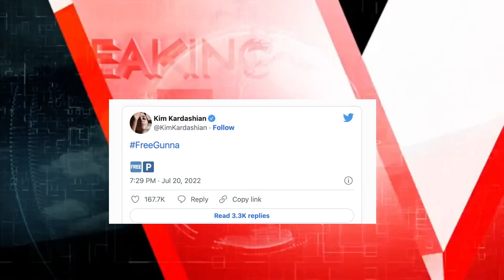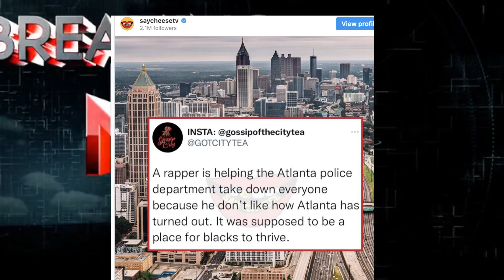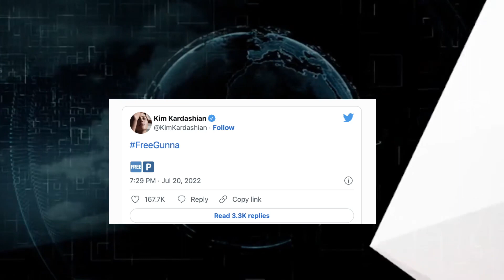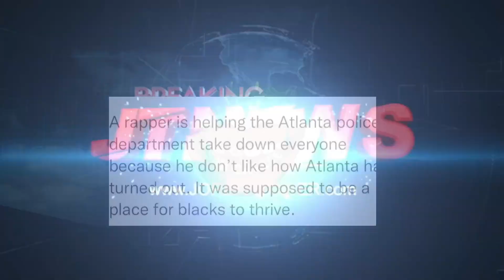Tr3yway6k GOT BEATS in LA at Pump 4, Kim Kardashian FREE GUNNA, Atlanta Rapper Took DOWN YSL?